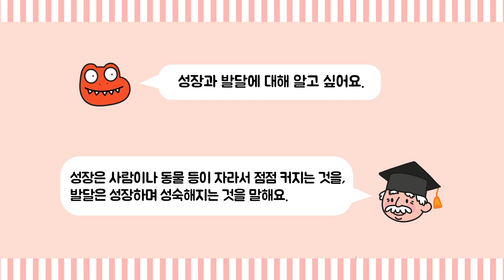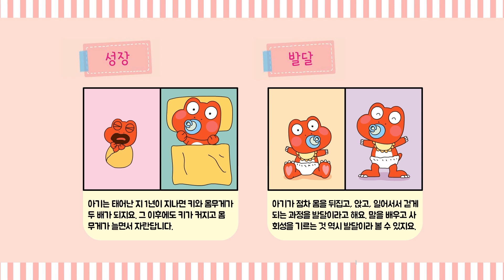성교육동화 02화 | 쑥쑥 자랄 거예요 | 성장과 발달 | 공룡 대발이 | 대발이TV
성에 대한 올바른 이해와 태도를 키울 수 있어요. 성과 관련된 정보를 아이의 눈높이에 맞게 알아볼 수 있어요.

★ 대발이 성교육동화  - 02화 쑥쑥 자랄 거예요